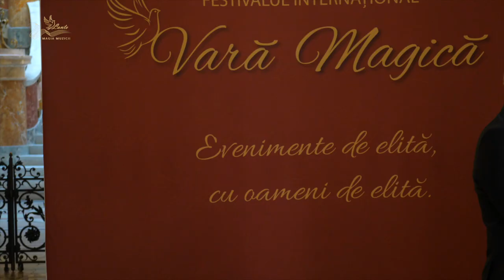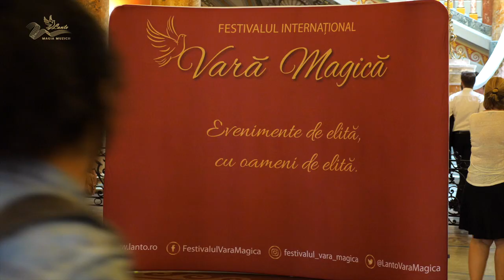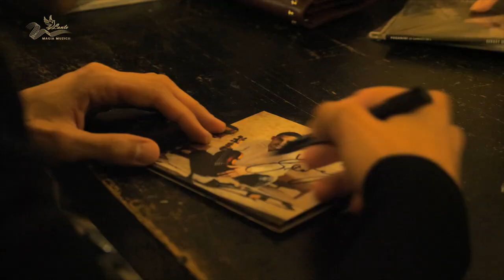Festivalul „Vara Magică”- 10 iulie 2019- Orchestra Virtuozii din Bucureşti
Festivalul Internațional „Vara Magică” - ediţia a VIII-a. 13 concerte camerale și simfonice,între 10 iulie și 21 august, în serile de miercuri și joi, la Ateneul Român.
Miercuri, 10 iulie, ora 19.30 - Orchestra Virtuozii din  Bucureşti dirijor Horia Andreescu, solist Sergey Malov, program integral Beethoven.

Producător : Lanto Communication

Coproducători : Primăria Municipiului București prin Centrul pentru Tineret al Municipiului București

Partener principal : NIRO Investment Group

Parteneri : Luxten, Oscar, Libra Internet Bank, Calibru 9, Vizual Graph, Asociaţia „Mâine va fi mai bine", Fundaţia „Prietenii Muzicii - Serafim Antropov", Borsec, Ellevents

Parteneri media principali : Radio România Muzical, TVR 3, Trinitas TV

Parteneri media : Radio România Cultural, România TV, Smart FM, Național TV, Naţional FM, B1 TV, Realitatea TV, Radio Trinitas, Agenția de carte, Mediatrust, Liternet